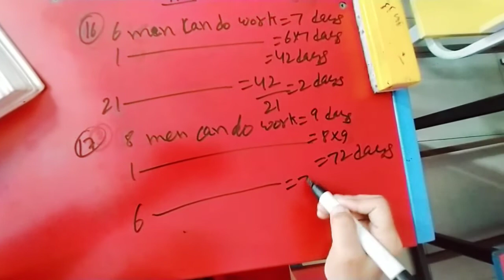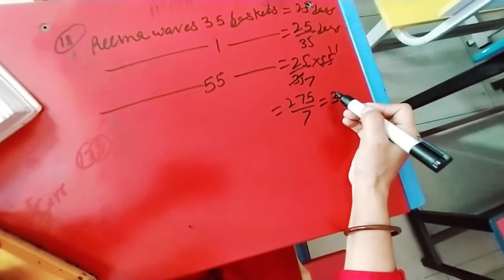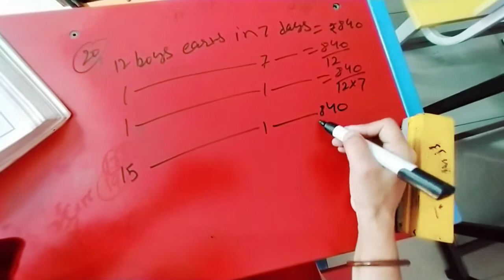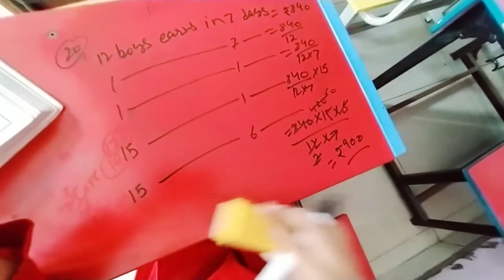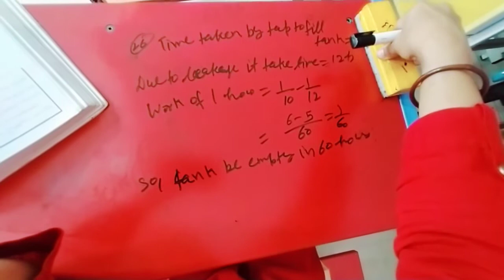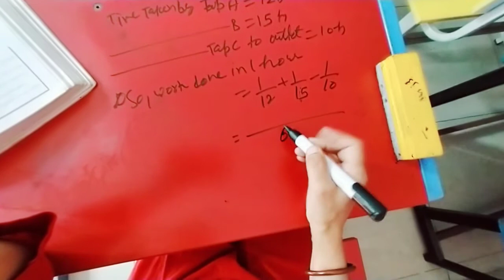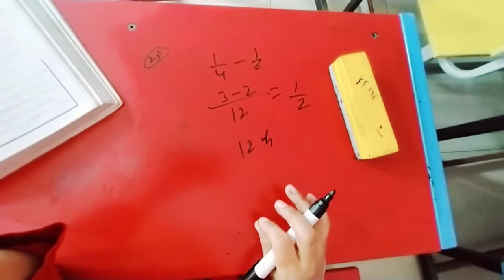8th r d sharma ch 11